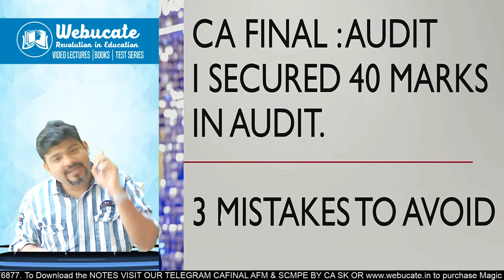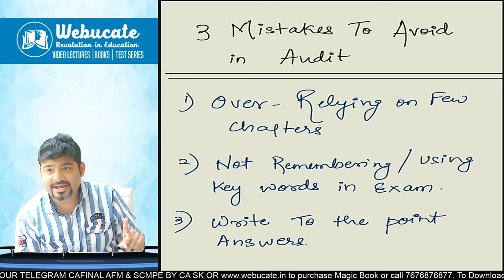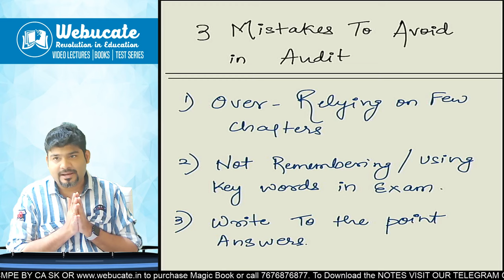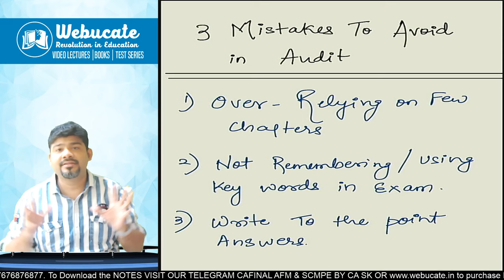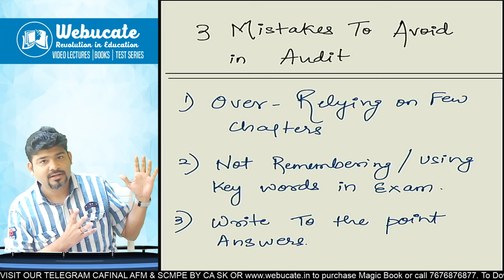CA FINAL AUDIT VERY IMPORTANT 3 MISTAKES TO AVOID